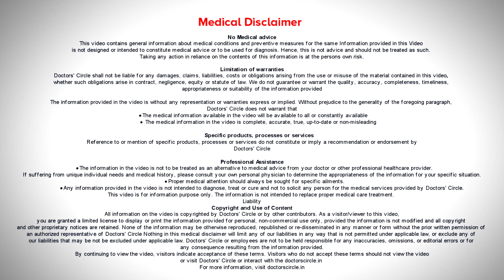Eating immediately after using hand sanitizers How safe is this? -Dr.Surekha Tiwari|Doctors' Circle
I  would like to tell you  all that  hand  sanitizer is  a  compromise  and  washing  your  hands  with  soap  and  ware is the best protection and  whenever poisoned, wash your hands with soap and  water. Coming to hand sanitizers,   there are two kinds of hand sanitizers, the one with  alcohol and the one  with  non alcohol. Non alcohol hand sanitizers are  not safe  in any regard  and  they are not at  all prescribed  or  not  at  all  preferred. Coming  to the  alcohol  based  hand sanitizers, the  alcohol as  such  has  a  volatile  nature. So the  moment  you  put   it  on your  hand, it  should  evaporate  with the  health of  your  palm. If  you  have used  to  hand  sanitizer,  wait  till as much  time  till this  hand sanitizers  has  evaporated, then  if  you  eat  there is  hardly  anything left in your hand. The  idea  behind  hand sanitizers  is being a  protective  shield for  you  is anything resting on the hand  with the effect of the alcohol,  alcohol  acts  as  a universal  solvent  and also a   universal disinfectant. So the moment you  put, it  goes off, the second one is hydrogen peroxide.  Hydrogen  peroxide  as  a substance  desloughs  off  or it  takes off  the top  layer. So   again the concept is if  you  use a  hydrogen peroxide the miniscule things that are  present    on the  surface of your  hands, they will be  evaporated. So the  thumbrule is   when the hand sanitizers has  dried, then only use  your  hand sanitizers for  eating  or  any other  purpose and  washing  your  hand    with soap  and water  has  no other alternative.